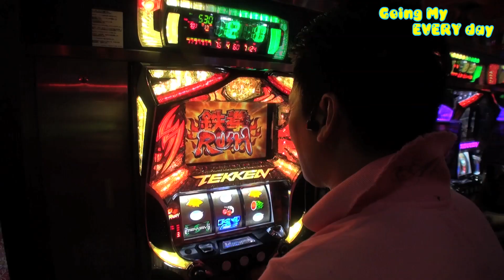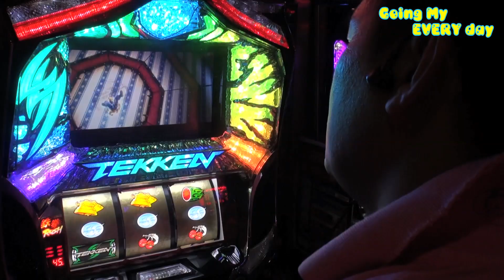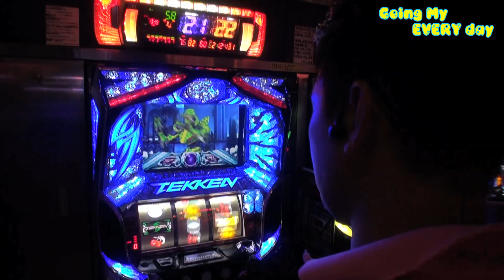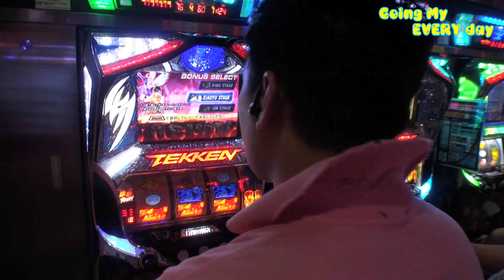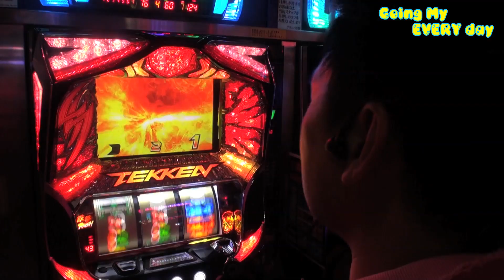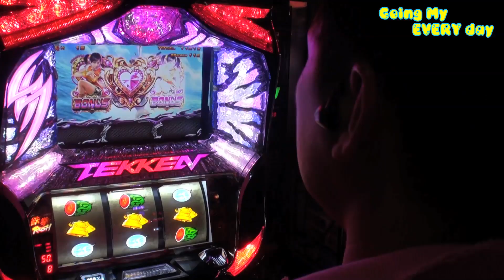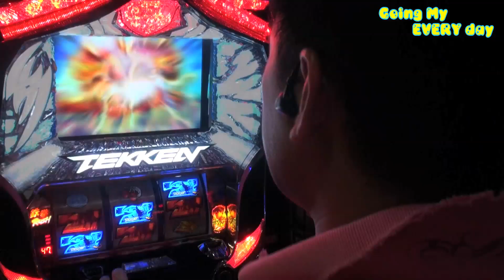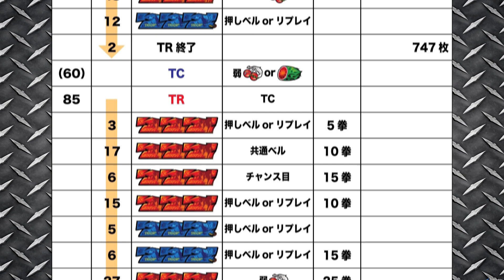パチスロ【エブリーのGoing My EVERY day】vol.39 パチスロ 鉄拳3 後編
九州談児エブリーが関東で大暴れするパチスロ実戦企画!!
今回の舞台はグランパ中野店でパチスロ 鉄拳3に挑む!!!
見事立ち回ることは出来るのか？！

★最強のTAGマシン
G数でシステムが一変TAGゲームシステム!!
業界初の新システムでプレイヤーの魂を鷲掴み!!

★約500Gでシステムが一変!!
約500Gまでは前兆と自力解除高確で鉄拳RUSHを狙え!!

★777Gまではリバースロックとデビルバトルで
神鉄拳RUSHを狙え!!!

★ボーナス期待度破格の約1/12
RUSHからのボーナス最速連打

鉄拳RUSH
◆純増約2.8枚
◆AT30拳＋α

鉄拳BONUS
◆純増約2.8枚
◆AT20G

未だかつて無い演出群が拳をさらに熱くする!